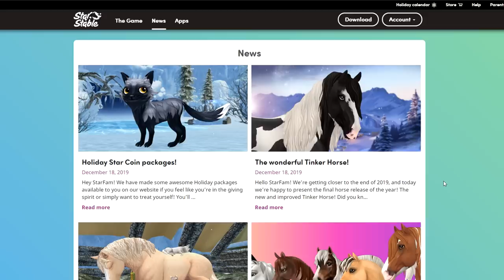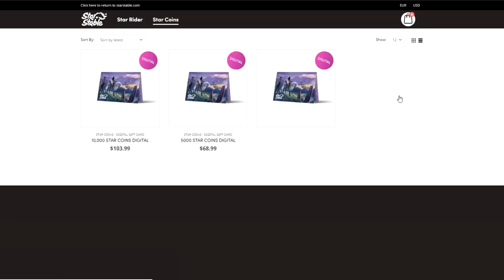Buying the Tinkers! - Star Stable 🐎❤️